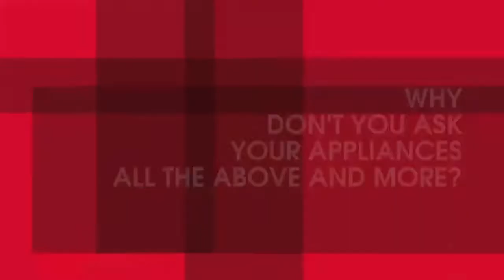ထိုင္၀မ္ေရတပ္တြင္ အသံုးျပဳရန္ အေမရိကန္စစ္သေဘၤာသစ္ ႏွစ္စင္းထပ္မံအားျဖည္႔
အေမရိကန္ကေန ၀ယ္ယူထားတဲ႔ စစ္သေဘၤာသစ္ႏွစ္စင္းကို ေရတပ္မွာစတင္အသံုးျပဳဖို႔ ထိုင္၀မ္သမၼတ ဆိုင္အင္း၀မ္က ဒီကေန႔မွာ တာ၀န္ေပးအပ္လိုက္ၿပီျဖစ္ပါတယ္။